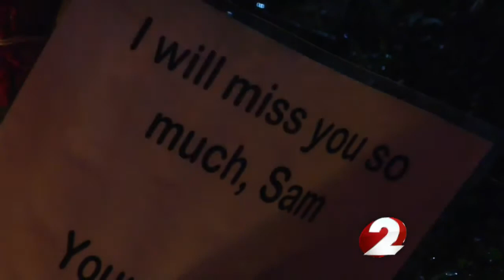Community mourns loss of 10-year-old in murder-suicide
The New Paris community mourns the death of Samantha Carpenter, 10, who was shot in killed in a murder-suicide by her mother, Catherine Gessman's estranged boyfriend.